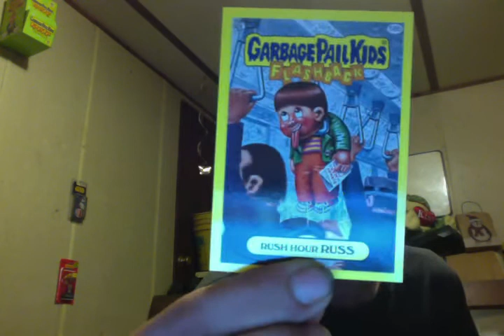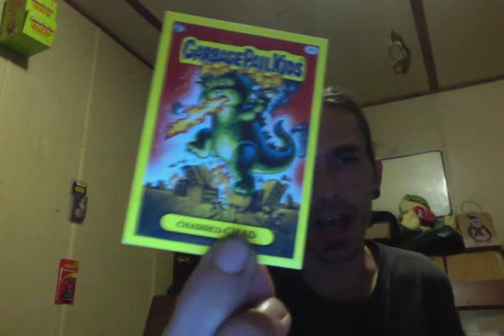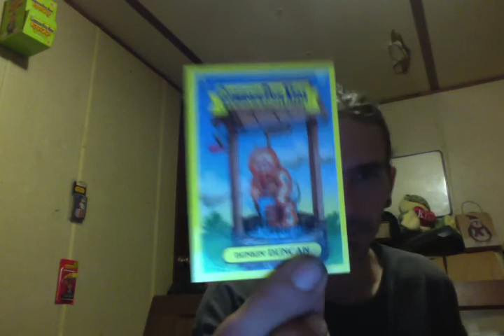3 slabs of flashback 3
opening up 3 slabs of fb3 gpk